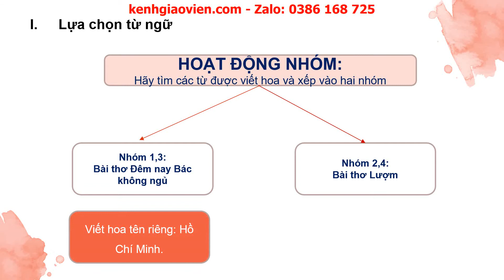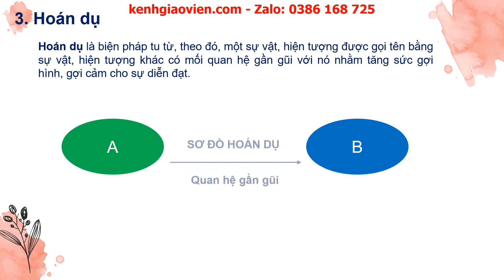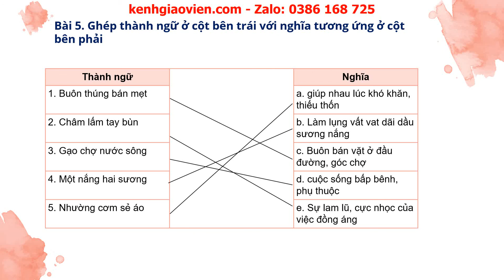Giáo án powerpoint bài 7 tiết: Thực hành tiếng việt | GA Ngữ văn 6 Cánh diều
Phía trên là giáo án Powerpoint hay còn gọi là giáo án điện tử, giáo án trình chiếu bài 7 tiết: Thực hành tiếng việt - sách Ngữ văn 6 Cánh diều. Giáo án được làm hướng tới phong cách hiện đại, đẹp mắt để tạo sự hứng thú cho học sinh.
Ngoài ra, chúng tôi có đầy đủ giáo án powerpoint các bài khác trong chương trình sách giáo khoa Ngữ văn 6 Cánh diều. Tin chắc rằng: Khi sở hữu bộ giáo án này, việc dạy của thầy cô sẽ trở nên nhẹ nhàng và đạt hiệu quả tốt.